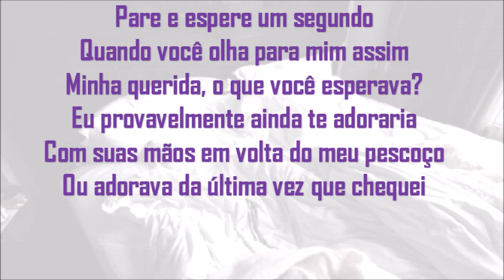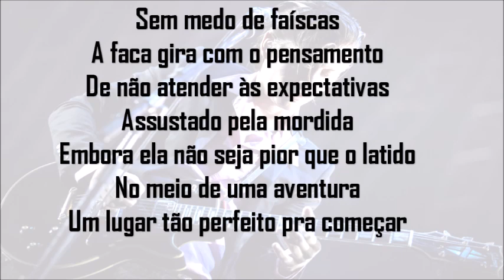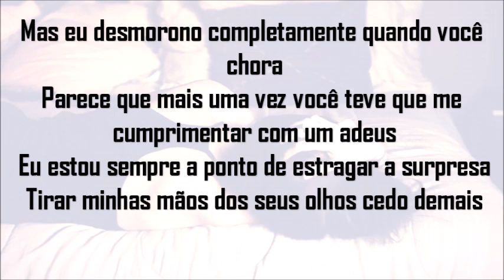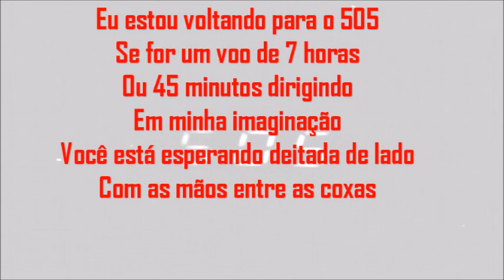Arctic Monkeys 505 live legendado